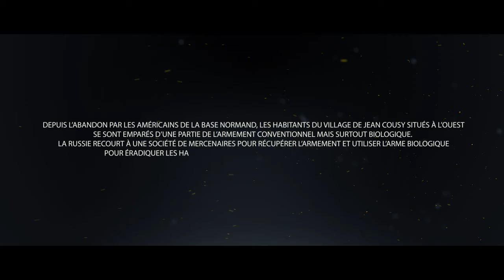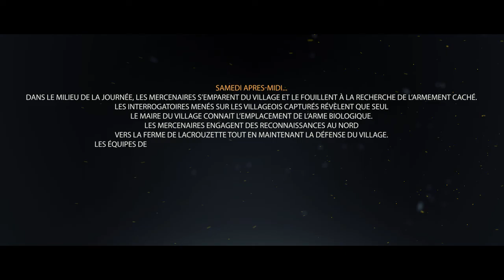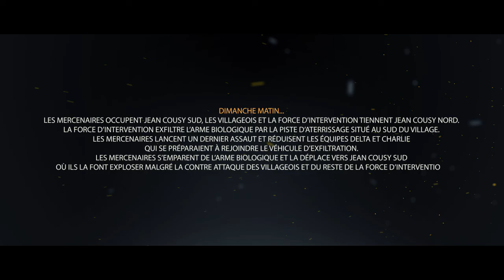OPÉRATION JEAN COUSY V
Aime, Commente et Partage la vidéo !

Votre avis m'intéresse afin d'améliorer le contenu de ma chaine Youtube !
Un grand merci à ceux qui prendront le temps d'y répondre avec sérieux et en toute honnêteté !
N'hésitez pas a le partager un maximum, vous serez géniaux !

Nouvelle édition de l'Opération Jean Cousy, organisée par le CSA17 au camp militaire de Caylus le 24 et 25 Juin 2017.

Remerciements au 17e RGP de Montauban pour le terrain.
Remerciements à toutes les équipes présentes : Bordeaux, AES, Quazaks, AREA-51, Burtons, Groupe Garonne, Heracles, Deltarn, NSR, FPSA82, TFA11, TAM.

► MES RÉPLIQUES :

→ SR16 VFC
- Gearbox ATM
- Moteur Hi-Torque SHS
- Bloc Hop-up ATM
- Canon précision 6.03 Promothéus (?)
- Lipo 7.4V 2000mAh

→ GC16 Predator G&G
- Gearbox V2 G&G
- Bloc Hop up ATM
- Joint Hop up Promothéus (Violet)

→ 1911 KP07 Dual KJW

► MON MATOS AUDIO/VIDÉO :

→ Canon EOS 600D + 18-55mm + Neewer CN-260 LED + Zoom H1
→ Sony HDR-PJ200
→ GoPro Hero 3 Silver Édition + Edutige ETM-001
→ Sjcam M10